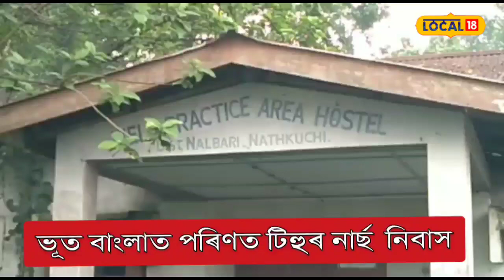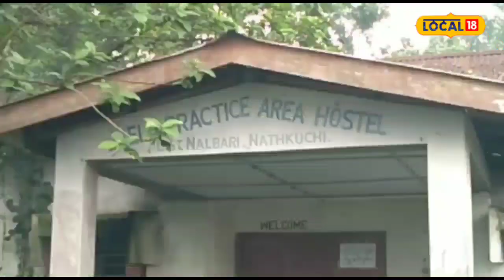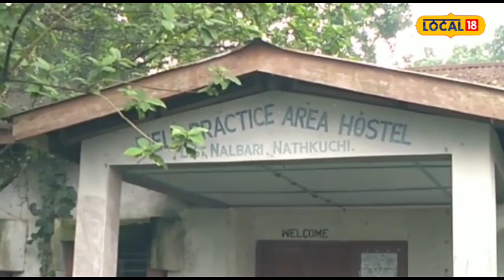Nalbari News | ভূত বাংলাত পৰিণত টিহুৰ নাথকুছিৰ নাৰ্ছ শিক্ষণ-প্ৰশিক্ষণ কেন্দ্ৰৰ নাৰ্ছ নিবাস